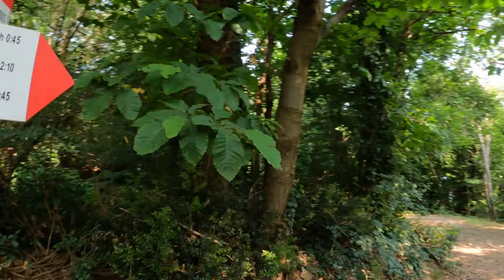TRAIL RUNNING...ho risposto ad una storia su FACEBOOK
Ecco un nuovo video di Trail Running nel Parco Regionale dei Colli Euganei.
Un video particolare in una giornata di ferie con uno sconosciuto.
Ho risposto ad una storia su Facebook e mi sono trovato con un nuovo amico a fare del sano trail.
Siamo partiti dal Portale di Diana da Villa Barbarigo a Valsanzibio di Galzignano Terme (PD) percorrendo una parte del Sentiero Atestino, il Monte Fasolo, il Monte Rusta e la discesa dei Sette Guadi.
Un giro dettato da un afa tremenda di quasi 15 km e 600 metri di dislivello positivo!

Chissà se ci siamo divertiti.

Come sempre di seguito traccia GPX!

Enjoy e per qualsiasi domanda scrivetemi nei commenti!